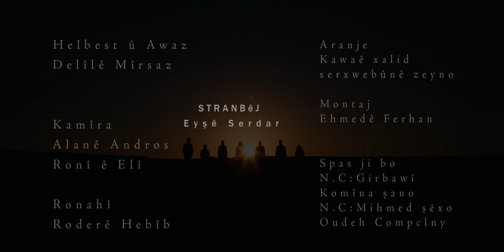Leyla Guven - Hunergeha Welat (Official Music Video)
Helbest û Awaz :
Delîl ê Mîrsaz

STRANBÊJ:
Eyşê  serdar

Kamîra :
Alan ê Andros
Ronî ê Elî

Ronahî :
Roder ê Hebîb

Aranje :
Kawa ê Xalid
Serxwebûn ê Zeyno

Montaj :
Ehmed ê Ferhan

Minimized picture :
Mihemed Osman

Derhêner
Elî ê Ferman

Spas ji bo:
N.C : Girbawî
N.C : Mihmed Şexo
Komîna şano
Oudeh compclny

2019

Gotinên Stranê
Leyla leyla cane leyla
Dengê berxwedanê leyla

Rê û armancên te hêjane
Çar hêlên dinyê pê şane

Serê me bilind hildane
Leyla leyla canê leyla
Tîna dilê te pîroze
Ji dozêra hest û soze
Li hember dijminê însan
Bablîs û ba û bahoze
Girnijîna te delalê
Hejand erşê zilim karan
Rist û peyvên te li her male
Vejandî kîna salan
Mirovahiya bendkirî wê
Azad bibe ji nav çar dîwaran
Mirovahiya bendkirî wê
Azad be leyla lelya
Bûka jiyana nû leylaê